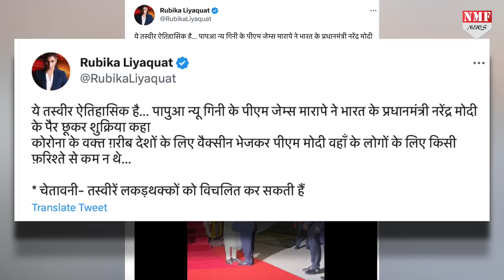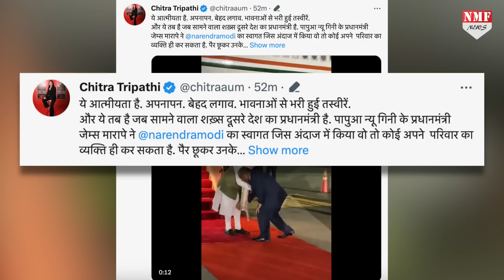Papua new Guinea के PM ने PM Modi के क्यों छुए पैर, सामने आई बड़ी वजह!